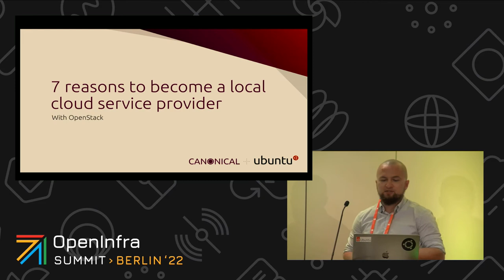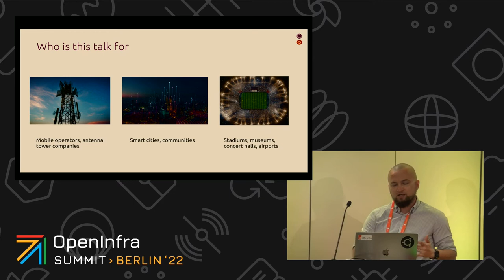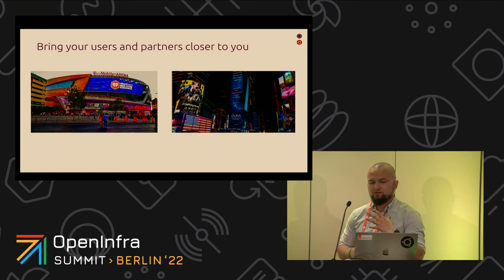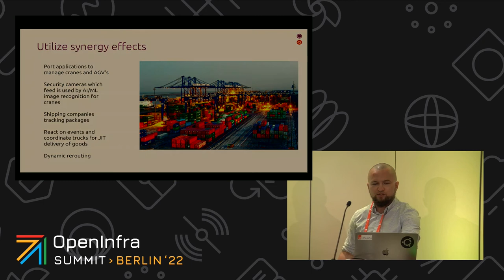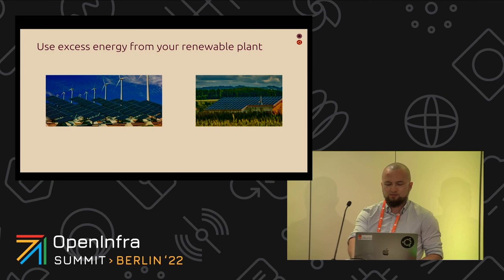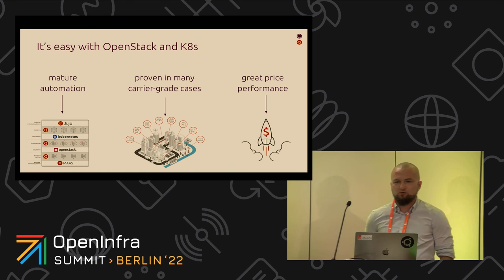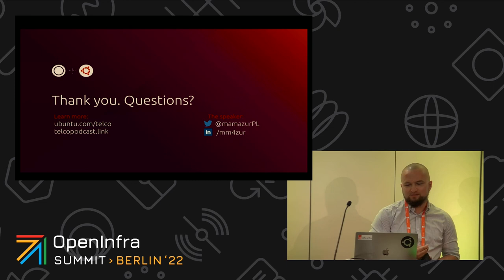OpenStack public clouds - 7 reasons to become a local cloud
Although the public cloud market is mostly dominated by hyperscalers, using cloud services from AWS, Azure or Google in some parts of the world is challenging due to local regulations, digital sovereignty concerns and latency issues. As a result, many businesses have started implementing their own public cloud infrastructure to offer cloud services in local markets. Leveraging open source technologies enabled them to reduce the total cost of ownership (TCO) of cloud infrastructure maintenance and offer their services to their customers at a better price than the hyperscalers.

During this session, we will discuss the OpenStack use case in public cloud infrastructure implementation. We will demonstrate that OpenStack is suitable and equipped with all necessary tools and extensions to build cost-effective, competent public cloud infrastructure. The session will follow with us making a case of why you should become a local cloud service provider.

Speakers:
Maciej Mazur
Tytus Kurek